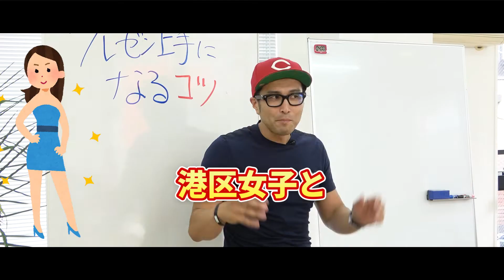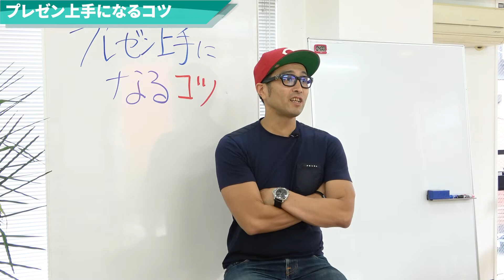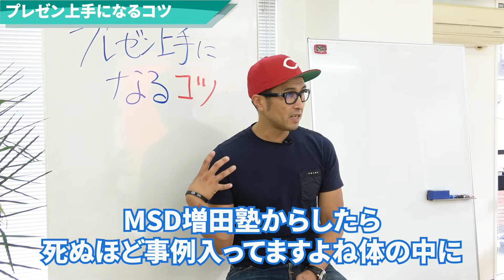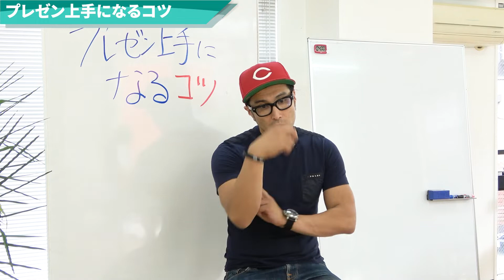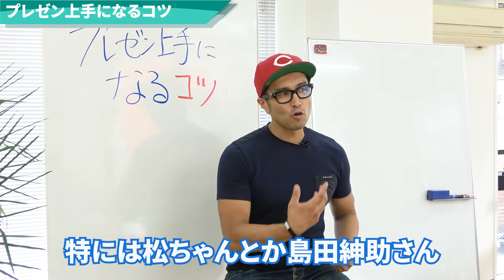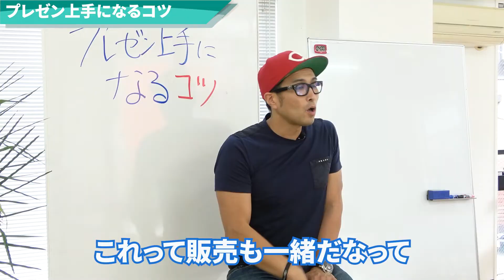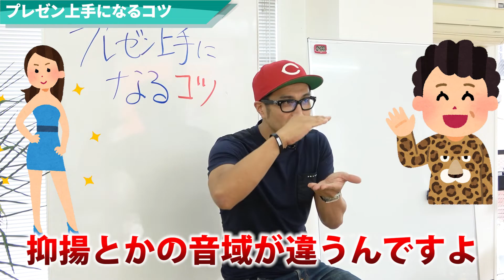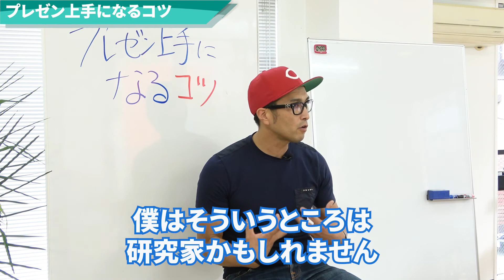【プレゼン】顧客を魅了する”しゃべり”のコツ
喋りが苦手な人って多くて、人になかなか魅力を伝えることができません！
これはどんな勉強でも共通で、やっぱりしゃべりの上達も基本を充実に再現しないといけないんですよね！

0:00 オープニング
0:48 多様な知識で事例を語る
1:31 プレゼンの目的をはっきりさせる
4:58 スティーブ・ジョブズの例
5:12 他人のプレゼンを見るときの見方
6:31 上手い人のプレゼンを沢山聞く
10:44 本日の結論

● ○ ●毎週金曜日13:00〜　無料オンライン広告添削セミナー開催● ○ ●

@masudatakuo で検索

【Podcast−無料インターネットラジオ】

「売上2倍3倍は当たり前！ ワガママ商売AtoZ」